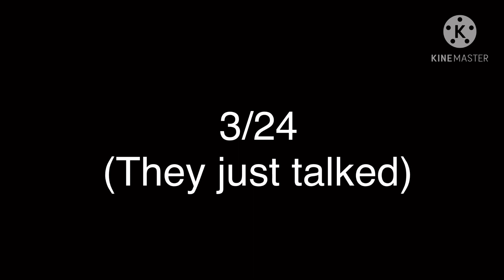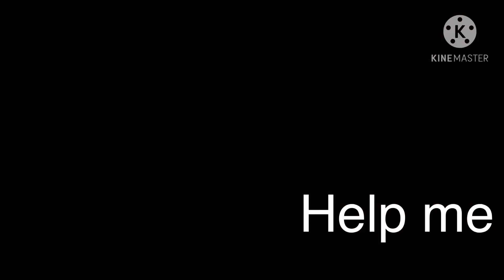A Bunch of Dead Kids Locked in a Room for 24 Hours (Part 1)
Some things about my AU

*Ennard is possessed*
Ennard is possessed by a thirteen-year-old boy named Noah. He has a twin sister named Lola, who possesses the animatronic Lolbit and also happens to be one of the channel OCs. The only person who knows about Lola and Ennard’s name is Michael

*Cassidy x Fritz*
I never understood Jeremy x Fritz ;-;. Anyways, after Foxy got decommissioned, he was not at all happy. Golden Freddy, who has been decommissioned for way longer, started to comfort him and give him company while the pizzeria is open. Eventually, their relationship grew far beyond that :)

*Sinon and Jeremy are brothers*
This one is random, but I ended up wanting one of the missing children to be related to one of Michael’s friends. Jeremy never knew why Sinon went missing, and he died a few weeks after Sinon did. Neither of them know about each other yet.

At this point, the originals aren’t aware of Clara, Sinon, Jackson, and Terrence being dead.

Also, this video will also contain grammar errors and stuff that might not make sense.